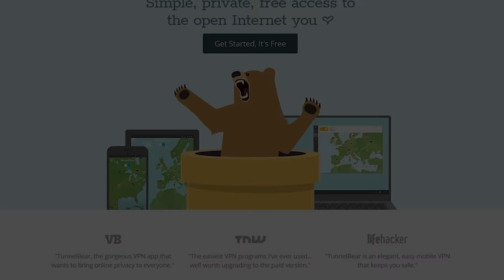Let's Play SCRAP MECHANIC: Ep. 4 ft. wtfmoses - chocoTaco Scrap Mechanic Survival Gameplay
. You can go support Reid's YouTube channel . You can also check out wtfmoses's YouTube channel